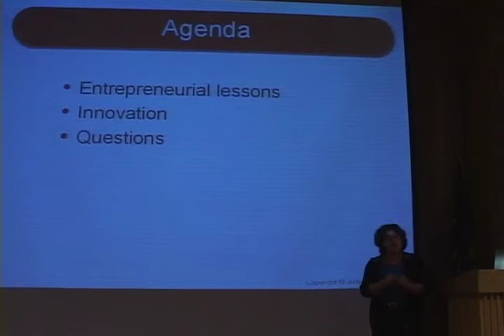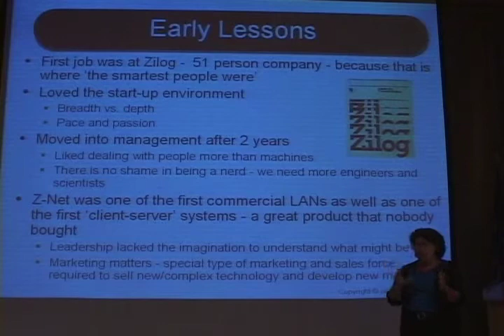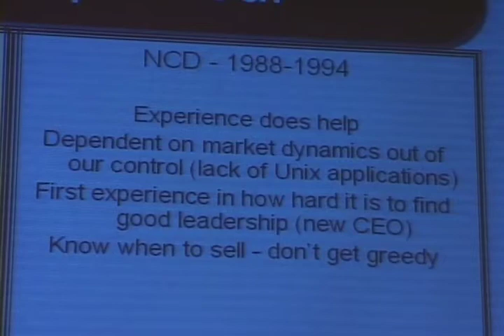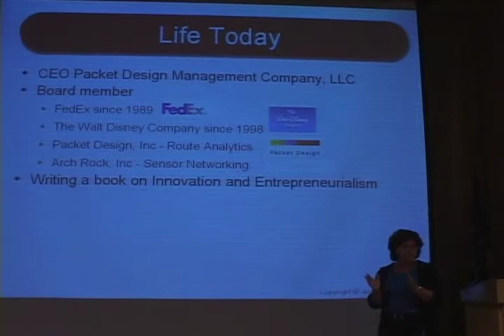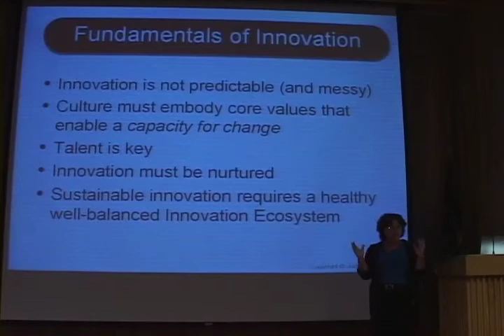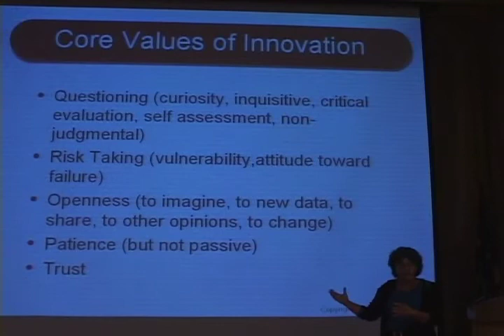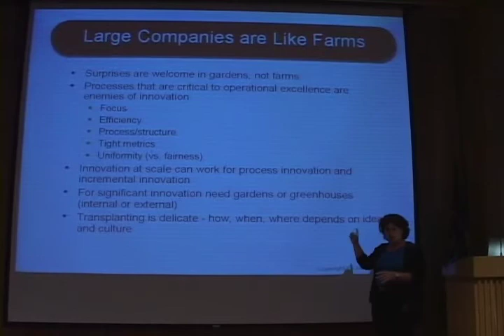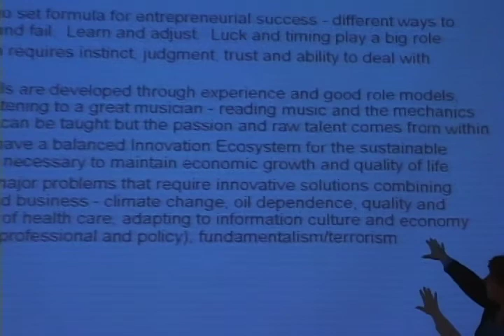Judy Estrin, Founder, Packet Design